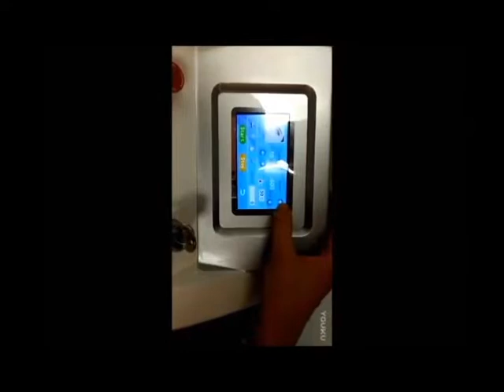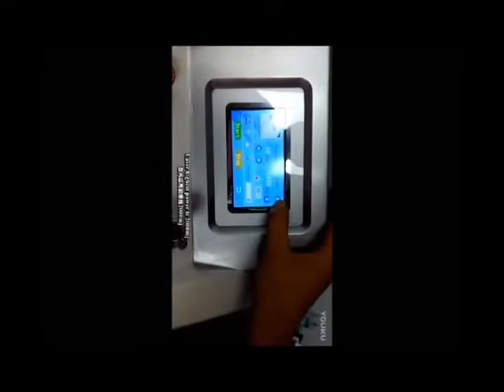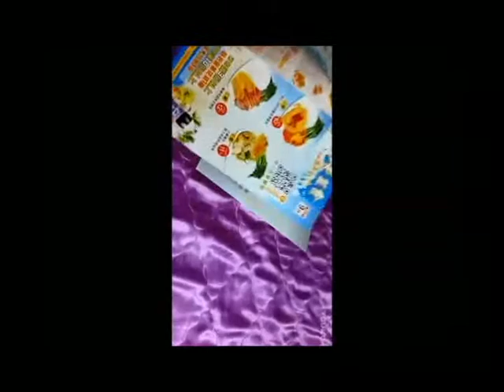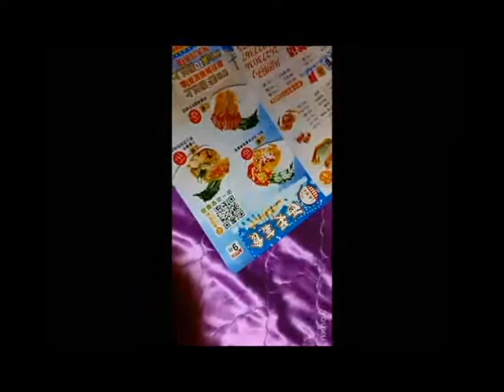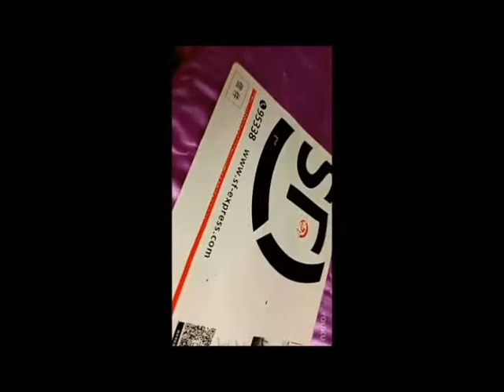Black Doll Treatment Laser Gun(SM888)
US Tax Free 532nm 1064nm 1320nm 3 Lens Black Doll Treatment Laser Gun Laser Tattoo Removal Equipment
Principle:

The energy of Q-switched ND:YAG laser canbe absorbed by the blue and black melanin.The melanin will be fragmented sosmall that they can be metabolized by the lymphatic system or egested out ofthe body. Thus the tattoo or other pigmentations will be removed without damageto normal tissue. The treatment is safe and convenient without downtime andside effects.